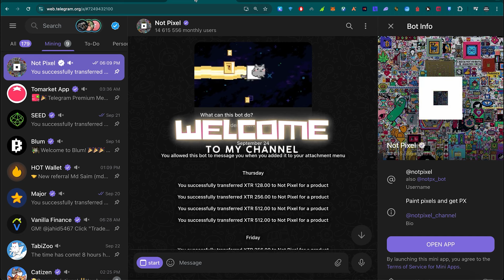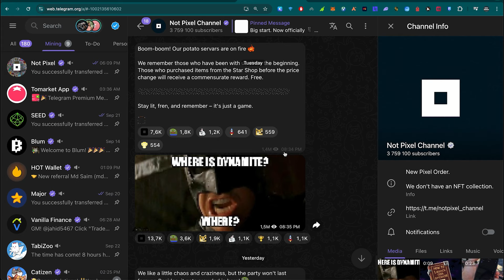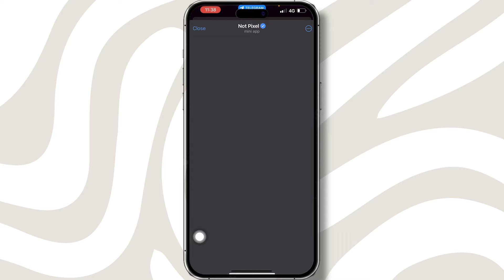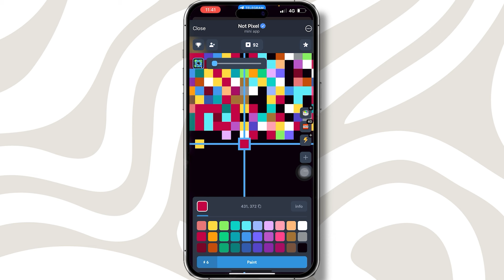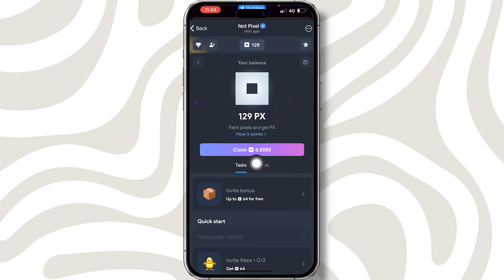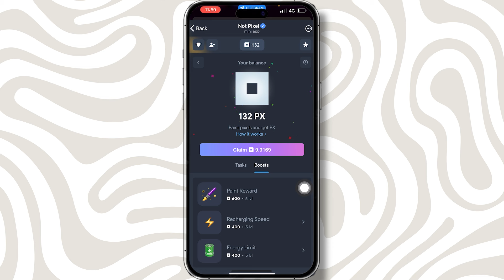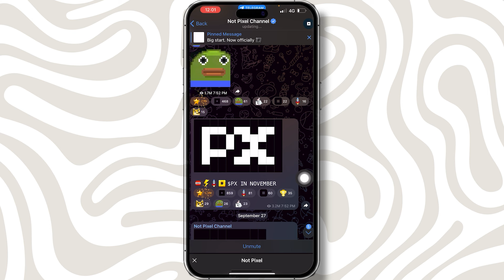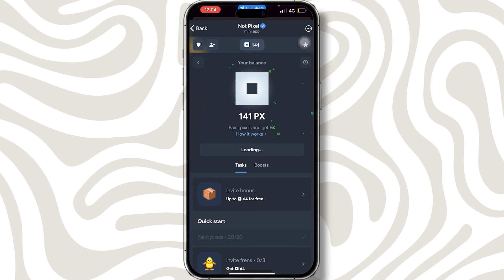NotPixel এ যেভাবে ফ্রিতে টোকেন বাড়াবেন । NotPixel Beginner Tutorial । NotPixel Airdrop Update